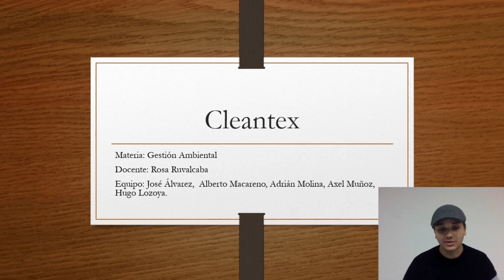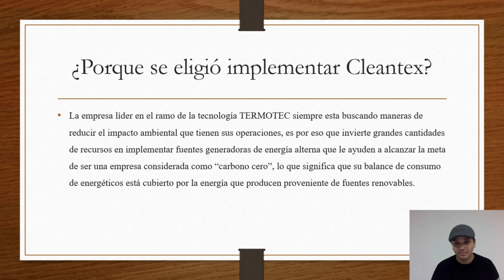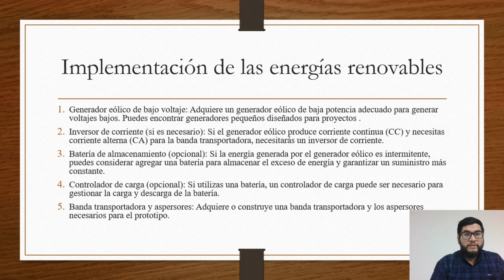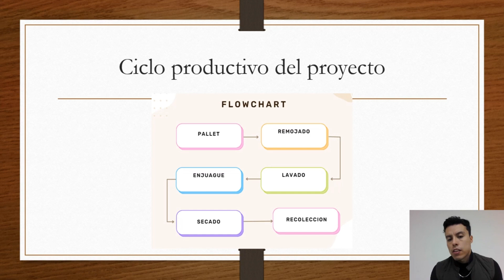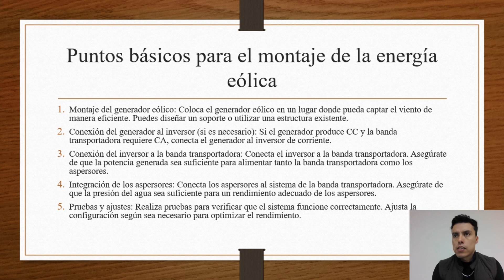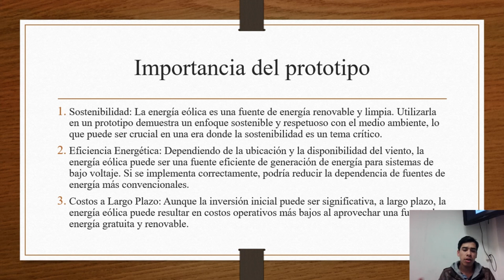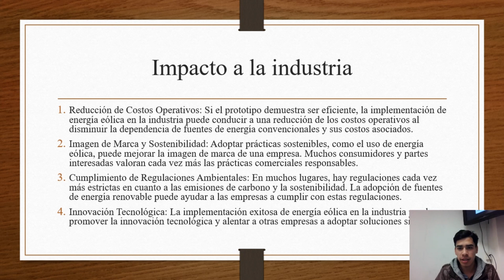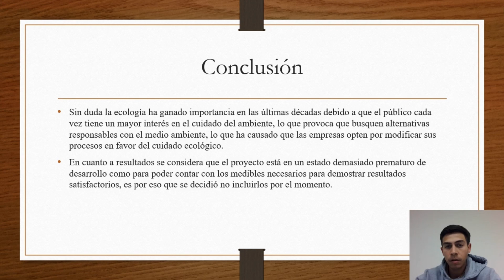Presentación de energías renovables en el proyecto integrador // Skiden Molina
Ya que fue una presentación de la escuela jajaja